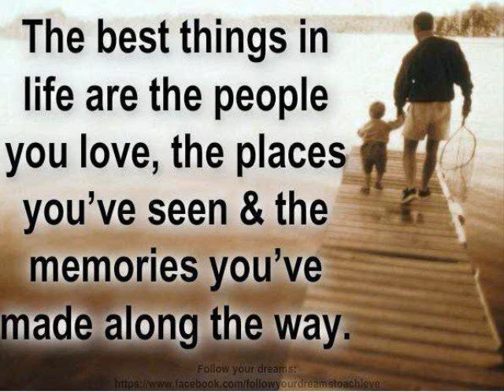antamok forever final 0002